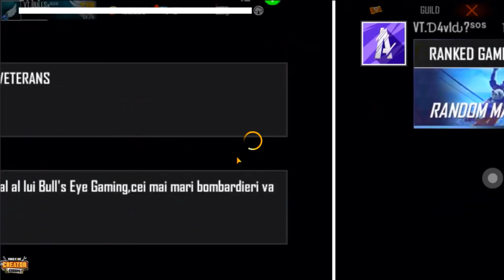Free Fire Best Id collection in the World/Europe (part 2) Accounti ma i VJETER ne Europe 🇪🇺/🇦🇱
FOLLOW NTROVO LIVE PER DIT
Ehrling - Lounge
Jarico - Island